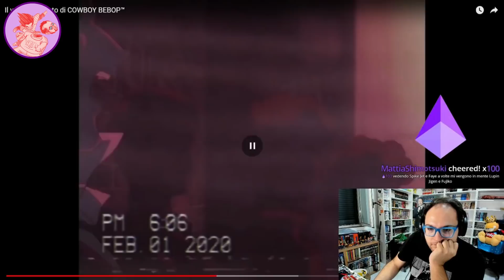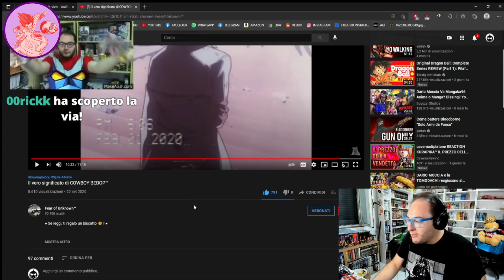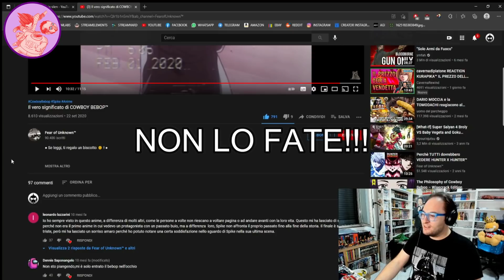cavernadiplatone REACTION Il vero significato di COWBOY BEBOP™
Ciao io sono Nikolas aka "CavernaRewind" sono un freebooter e anche il moderatore twitch di Domenico aka "cavernadiplatone".
Io appunto, non sono Domenico, mi limito a scaricare le live e a renderle più alla portata dell'utente comune , che non ha tempo di guardarle interamente. Vi invito a sostenere il vero creatore di questi contenuti è cavernadiplatone però se volete rimanere aggiornati su video futuri, ecco i miei social: